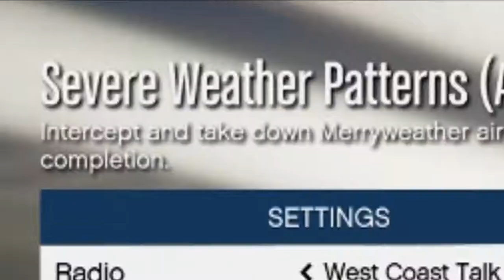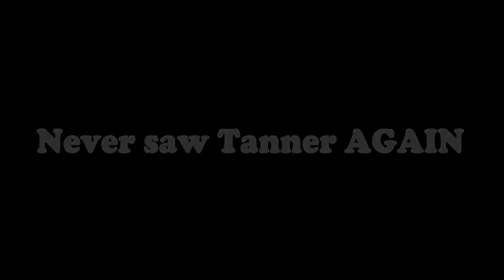GTA 5 Online ( Golf cart fun , Mission Fail )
I had this video for a while so now I decided to upload it